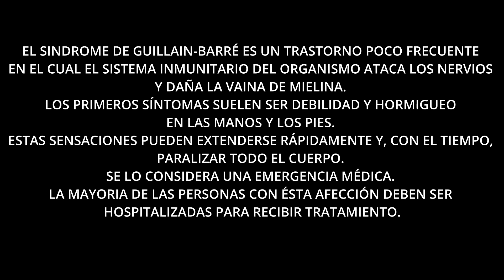GUILLAIN BARRÉ, Lo tuve y salí de él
Mi experiencia de haber tenido el Síndrome de Guillain-Barré y cómo lo superé